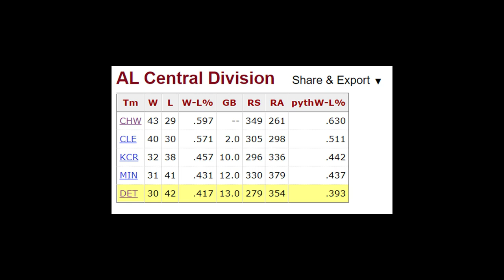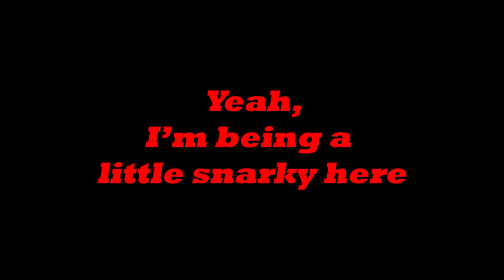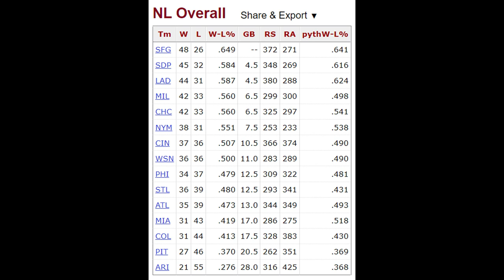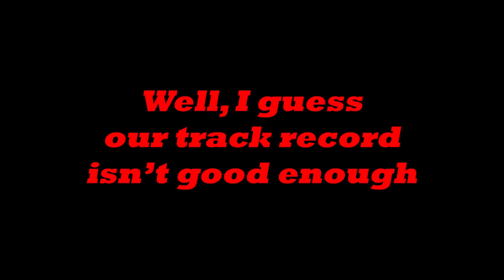Smells Like Mozeliak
This TMAshup takes aim at the dumpster fire that is the 2021 St Louis Cardinals